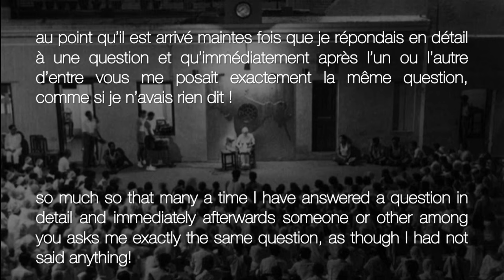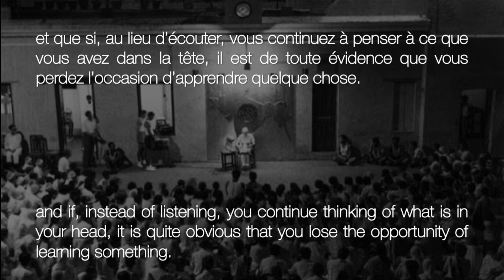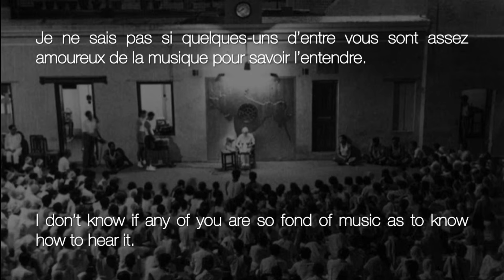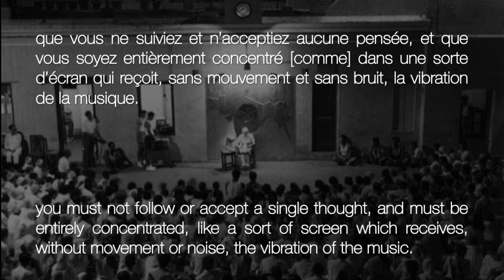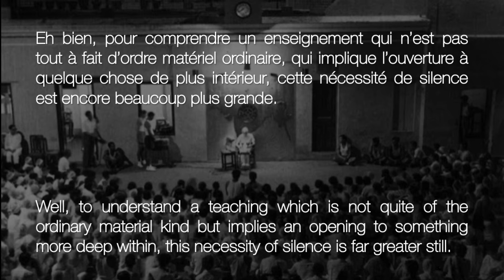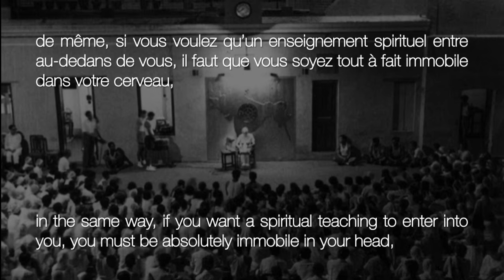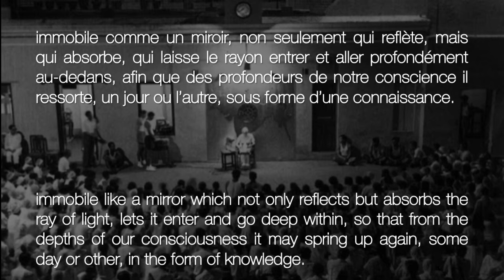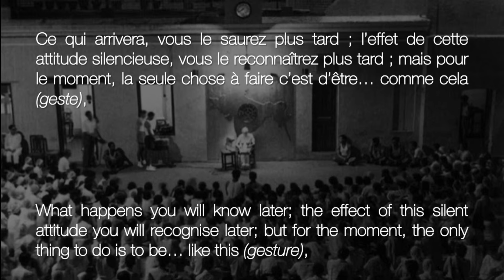The Mother - "You must create an absolute SILENCE in your head"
Presentations by Muriel